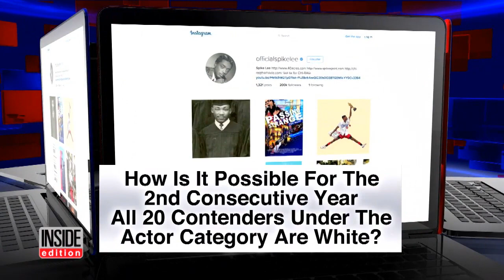'Fresh Prince' Star Janet Hubert Slams Jada Pinkett Smith's Oscars Boycott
Former Fresh Prince of Bel-Air star Janet Hubert denounced actress Jada Pinkett Smith for her boycott of the 2016 Oscars. "I want to say something to Jada Pinkett Smith asking other black actors to boycott the Oscars. First of all, Miss Thing: Does your man not have a mouth of his own with which to speak?" Hubert, who played Will Smith's Aunt Viv on the show, said in a video. The actress has had a long-running feud with Will Smith, who is married to Jada Pinkett Smith.